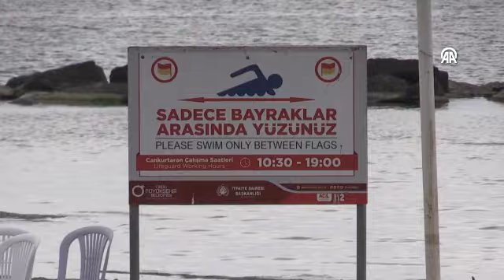Ordu’nun Plajlarını Turistler de Tercih Ediyor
Karadeniz'in doğal güzelliğini yansıtan Ordu'nun 19 güvenli plajı, turistler tarafından da yaz sezonunda denize girmek için tercih ediliyor.
Ordu Büyükşehir Belediyesi İtfaiye Daire Başkanlığınca, denize kıyısı olan Gülyalı, Altınordu, Perşembe, Fatsa ve Ünye ilçelerinde güvenli plajlar belirlendi.
Denizde yüzülebilecek alanların plastik mantarlarla çevrildiği güvenli 19 noktada, soyunma kabinleri, duş, tuvalet, çeşme ve cankurtaranların gözetleme kuleleri yer alıyor.
Başkanlığa bağlı Ordu Su Kazalarını Engelleme Merkezi (OSKEM) bünyesinde görev alan 87 cankurtaran, boğulma tehlikesine karşı çalışmalarını yürütüyor.
OSKEM'in bağlı bulunduğu Arama Kurtarma ve Müdahale Şube Müdürü Ali Güneş, AA muhabirine, oluşturdukları güvenli 19 plajda 87 cankurtaran personelinin 5 jetski, 3 zodyak botu, 4X4 ATV ile görev aldığını söyledi.
Güneş, cankurtaranların vatandaşlara gerekli uyarı ikazlarını yaptığını, olaylara anında müdahale ettiğini anlatarak, "Arkadaşlarımız geçen yıl güvenli plajlarımızda yaklaşık 125 vatandaşımıza müdahalede bulundu, boğulmaktan kurtardı, bu yıl şu ana kadar 10 boğulma vakasına müdahale etti. Güvenli plajlarımızın hiç birisinde çok şükür şu ana kadar bir can kaybı yaşamadık." dedi.
Vatandaşlara belirlenen 19 plajda denize girmelerini öneren Güneş, tehlikeli gördükleri yerlerde plaj açmadıklarını, buralardaki uyarı tabelalarındaki QR kodunu telefona okutulduğunda en yakın plaj konumunun çıktığını aktardı.
Bilinmeyen bölgelerde denize girilmemesi gerektiğine dikkati çeken Güneş, denize girilip girilmeyeceğini belirten uyarı bayraklarının da plajlarda bulunduğunu ifade etti.
Güneş, ekiplerin deniz kötü olsa dahi 10.30 ile 19.00 saatleri arasında burada görevde olduğunu kaydederek, "Ola ki vatandaşlarımız bütün riskleri göze alıp denize girmeyi zorlayabilir diye. Burada uyarmak için de ekiplerimiz bekliyor oluyorlar." diye konuştu.
Vatandaşlara uyarılara mutlaka uyun çağrısı
Valilik, büyükşehir belediyesi, jandarma, emniyet, milli eğitim müdürlükleri ile bilgilendirici ve eğitici broşürler de dağıttıklarını anlatan Güneş, şunları kaydetti:
"Karadeniz gerçekten Akdeniz'e, Ege'ye göre biraz daha tuz seviyesi düşük olduğu için kaldırma kuvveti düşük. Boğulma tehlikesi daha fazla. Vatandaşlarımız kesinlikle bu bilinçle hareket etmeliler. Hava şartlarının kötü olduğu durumlarda, zaten meteorolojiden bize direkt dalga seviyesinin yükseldiği ve denize girmenin tehlikeli olduğuyla alakalı uyarı geliyor. Biz hemen kırmızı bayrağımızı çekip vatandaşları denizden çıkmaları konusunda uyarıyoruz. Vatandaşlarımızdan bu uyarılara mutlaka uymalarını, cankurtaran arkadaşlarımızın hiç bir şekilde kendi keyfi olarak denizden kimseyi çıkarmayacağını bilmeleri gerektiğini istiyorum. Bu uyarıları dikkate alarak da deniz aktivitesini sonlandırmasını rica ediyoruz. Çünkü biz onların güvenliği için buradayız."
Güneş, rip akıntısına karşı da uyarılarda bulunarak, "Normal dalga seyrinden hariç kıyıya gelen dalgaların tersine bir dalga hareketi ve orada bir beyazlanma, köpüklenme, denizin bir karışık hali varsa, bu yaklaşık 10 metre genişliğinde bir alandır, bu alanda denize girmesinler. Eğer ki bilmeden kazara girmişlerse ve bu rip akıntısına kapılmışlarsa kıyıya paralel bir şekilde sağ ya da sola yüzerek bu akıntıdan kolayca kurtulabilirler." şeklinde konuştu.
"Buranın sahili de çok güzel"
Ailesiyle Altınordu ilçesindeki Akyazı Plajı'na gelen Şafak Hüner, Tokat'tan Ordu Üniversitesi'nde okuyan kızının yanına geldiklerini belirtti.
Buraya gelmişken denizden de faydalanmak istediklerini vurgulayan Hüner, "Buranın sahili de çok güzel. Tokat'ta deniz olmadığı için hazır buraya gelmişken denizden de faydalanalım dedik. Geldik ve denize girdik. Hava, deniz, kumsal, her şey güzel. Oluşturulan güvenli ortam da güzel." ifadelerini kullandı.
Eşi ve çocuğuyla plajda vakit geçiren Ordulu Süriye Canverdi ise özellikle çocuklarını yüzdürmek için denize geldiklerini aktararak, "Hava güzel, deniz güzel. Bu anlamda memnunuz. Tercih edenler Ege'ye Akdeniz'e de gidiyor. Ama burası kendi memleketimiz, kendi denizimiz. Deniz etrafı çevrili, güzel. Korkusuz denize giriyoruz." değerlendirmesinde bulundu. AA